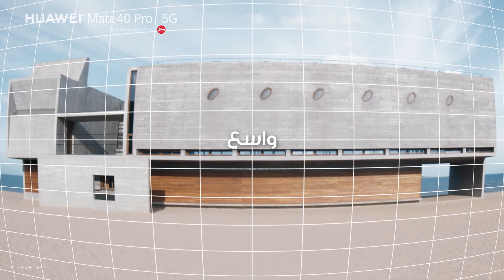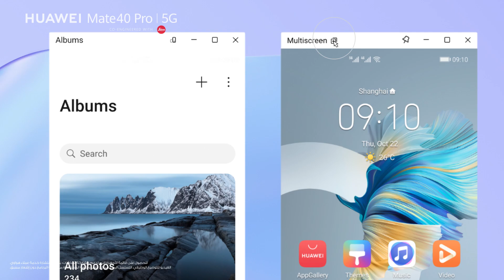HUAWEI Mate40 Pro 5G نقدم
HUAWEIMare40 Pro 5G رحب بعصر جديد من الإبتكار وشاهد تطوراً تكنولوجياً لم يسبق له مثيل مع
 5nm Kirin 9000 5G SoC  يقدم الهاتف الجديد الرائد أقوى معالج
66W HUAWEI SuperCharger  وأسرع شحن
                                 .حتى الآن لتتمتع بأداء فائق
50x SuperZoom سواء مع خاصية تقريب
XD Fusion HDR  أو مع خاصية اللقطة الثابتة أو لقطة تتبع فيديو العرض المزدوج
نافذة لإستكشاف العالم من خلال  Ultra Vision أو حتى مع عرض السيلفي التكيفي، تفتح الكاميرا السينمائية
.إبتكاراتها اللانهائية
 المبتكرة Eyes on Display اشعر بيومك وهو يضيء في لحظة مع ميزة
.والتحكّم الذكي بالإيماءات. في الوقت نفسه، تعزز خاصية مشاركة الشاشات كفاءتك بنقرة واحدة فقط